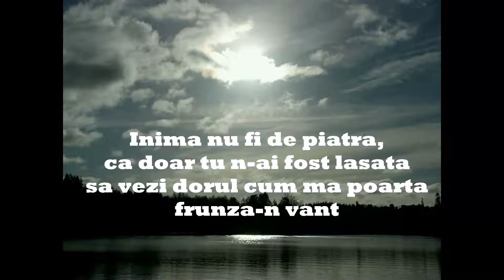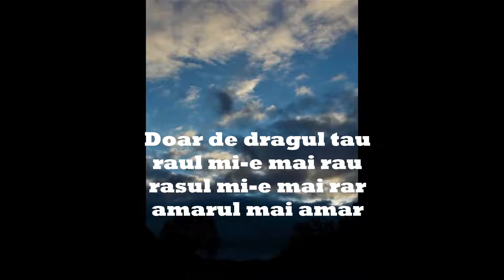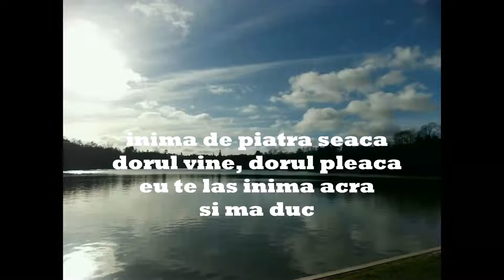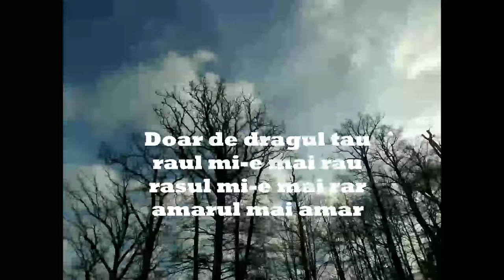Karaoke Inima nu fi de piatra - Mix Vlady’s World Karaoke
Copyright - Vlady's World